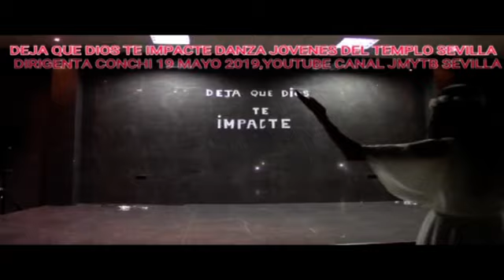TEOFILOFILMS, PRESENTA. DANZAS Y COROS DE SEVILLA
DANZAS Y COROS DE SEVILLA.